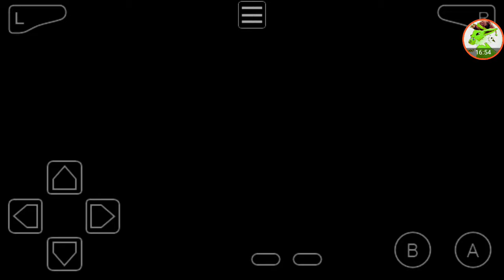Pokemon liquid crystal: episode 42